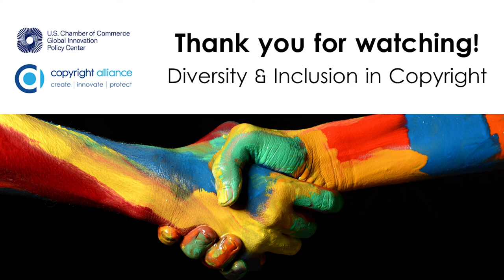Diversity and Inclusion in Copyright Event | Copyright Alliance and GIPC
In keeping with the Copyright Alliance’s commitment to diversity and inclusion, on December 6, 2021, the Copyright Alliance partnered with the U.S. Chamber of Commerce’s Global Innovation Policy Center and Equality of Opportunity Initiative to host a virtual event titled A Conversation on Diversity and Inclusion in Copyright. The event featured a keynote address by Representative Sharice Davids (D-KS) as well as a dialogue with BIPOC creators, attorneys, and other professionals throughout our industry.